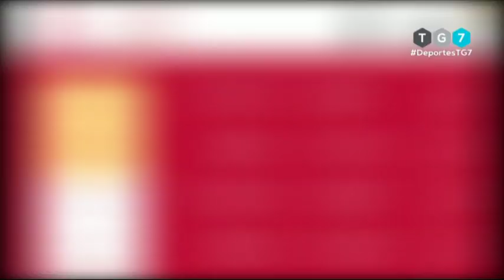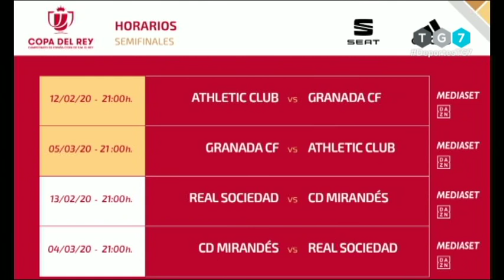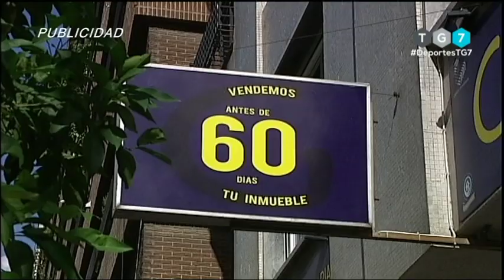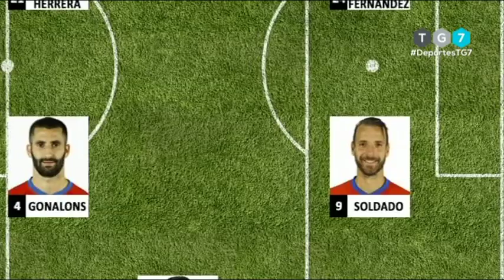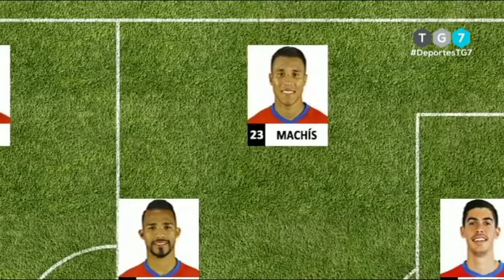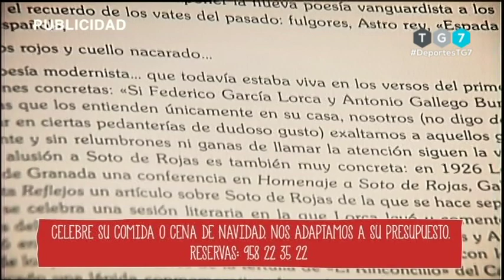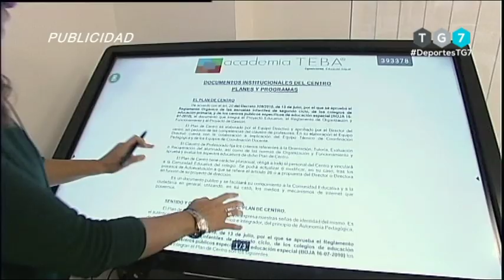DEPORTES 7 Martes 11 de Febrero de 2020